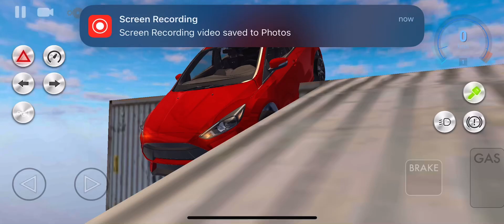Car Driver Sim 2023 Parkour